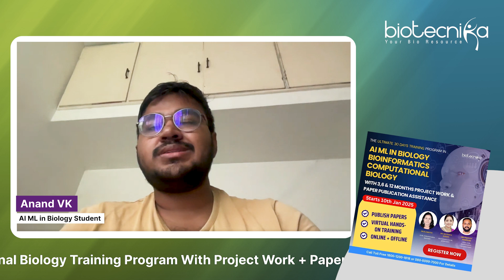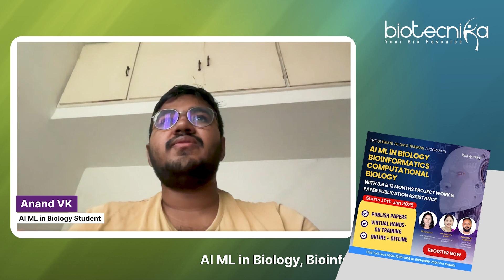How I Learned AI/ML in 30 Days | Anand Reviews Biotecnika's AI/ML in Biology Training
🚀 Master AI & ML in Biology, Bioinformatics & Computational Biology! 🔬💻

Join Biotecnika’s AI/ML in Biology Training Program with hands-on project work and exclusive paper publication assistance! 🌟

✅ Learn cutting-edge AI & ML applications in biotechnology
✅ Get hands-on experience with real-world projects
✅ Boost your career with expert guidance & certification
✅ Exclusive support for research paper publication!

Track 1248262 – Monetization ID 2UQSADVJOSDVATSX